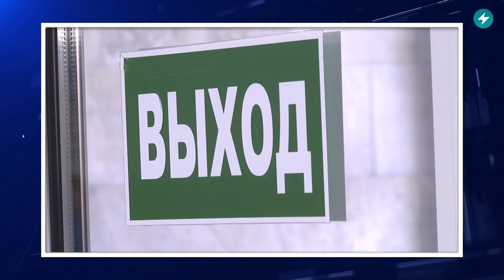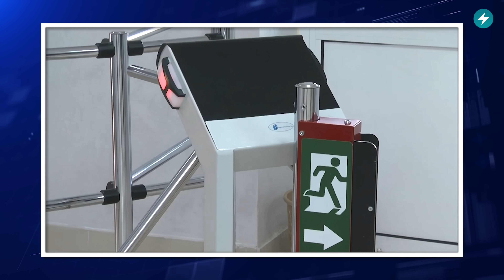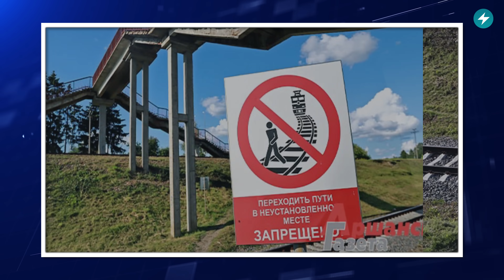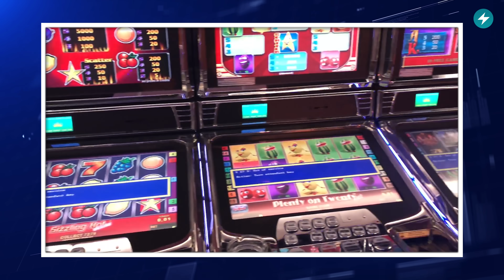Последствия атаки шокируют / Угроза крушения в Орше / Лоев потрясен // Новости регионов Беларуси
Этого не покажут в Беларуси: что случилось в Калинковичах? Аварийный мост в Орше: люди на грани катастрофы. Силовики кошмарят Лоев: подробности резонансного инцидента. Смотрите главные новости регионов Беларуси на Маланке из Гродно, Бобруйска, Жодино, Орши, Кобрина, Калинковичей, Лоева, Каменца, Гомельского и Стародорожского районов.

00:00 Новости регионов Беларуси
00:21 Шокирующие последствия атаки в Калинковичах
01:55 Силовики кошмарят Лоев: подробности резонансного инцидента
02:30 Жуткая трагедия в Жодино
03:07 Родители возмущены: за что заставляют платить в Кобрине?
04:23 Аварийный мост в Орше: люди на грани катастрофы
05:18 Коммунальная катастрофа в Гомельском районе
06:31 За что силовики мстят самокатчику в Каменце?
07:49 Оземпик вызвал международный конфликт в Гродно
08:46 Новая схема мошенников в Бобруйске
09:47 Чудесное спасение в Стародорожском районе

ПОДДЕРЖИ ПОЛИТЗАКЛЮЧЕННЫХ

ПОДДЕРЖИ МАЛАНКУ